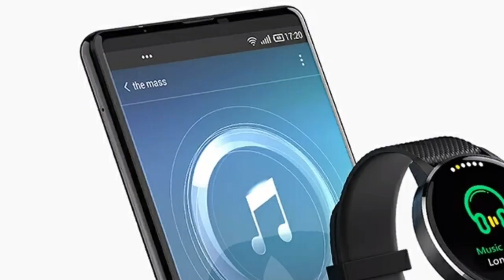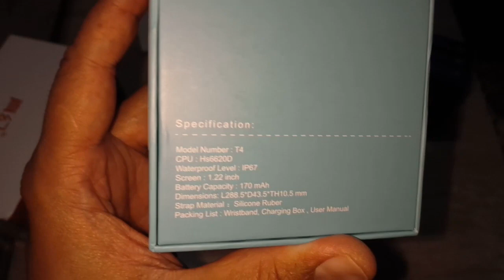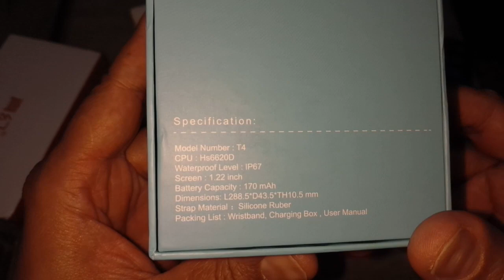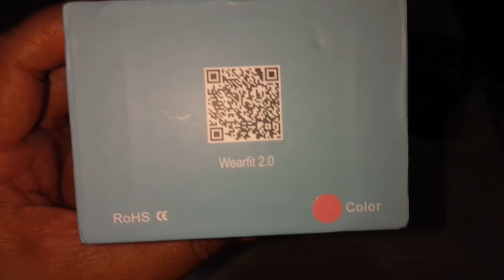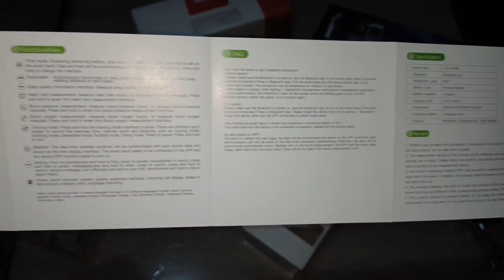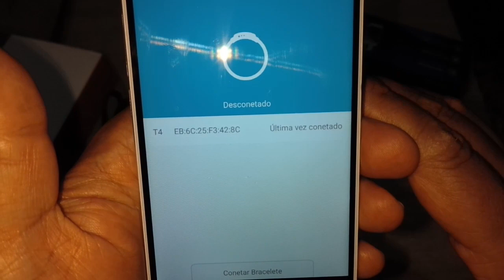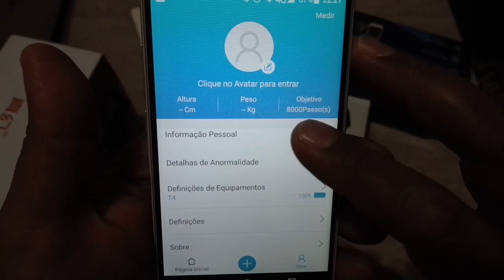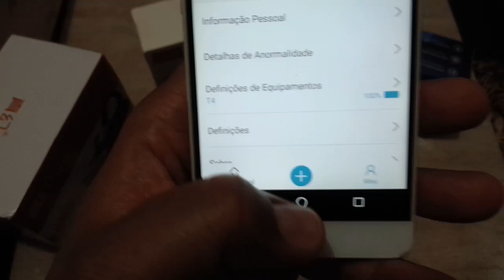COLMI T4 SMARTWATCH, UNBOXING/PRIMEIRAS IMPRESSÕES! ESSE VALEU A PENA!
Galera nesse vídeo mostro a vocês o smartwatch COLMI T4.

Fiz a compra dele no AliExpress smartwatch muito bom excelente acabamento com certificação ip67.

Link para compra do smartwatch do vídeo:

Aproveitem o vídeo vou deixar algumas informações aqui na descrição principalmente o link do produto e outros smartwatch que eu acho muito bom!

Smartwatch é o nome dado para um relógio inteligente, ou seja, um aparelho que mistura a aparência de um relógio de pulso tradicional com as funcionalidades de um smartphone. Em inglês, smartwatch é a junção de duas palavras distintas: smart, que significa “inteligente”, e watch, que quer dizer “relógio”.

ALGUMAS OPÇÕES DE SMARTWATCH TOPS!

AMAZFITPACE

ZEBLAZE THOR PRO

ZEBLAZE THOR 4 PRO

KOSPET VISION

KOSPET OPTIMUS 2

Estou no Instagram como @jacaretech